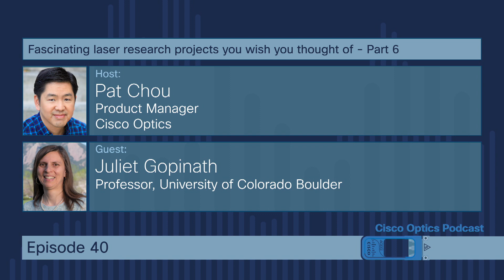Cisco Optics Podcast Ep 40. Fascinating laser research projects you wish you thought of (6 of 9)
Lasers have been around for over six decades. Since their invention, they have found their way into many applications that have changed our lives. Optical communications is of course one of them, and there are many that may surprise you. There is also still plenty of room to take laser performance to new heights, leading to even more new applications.

In Episode 40, we continue our conversation with laser and optics expert Juliet Gopinath, Professor at the University of Colorado Boulder. Here she describes techniques she’s developed for creating femtosecond laser pulses, including phase locked laser arrays and time lensing.

Take Juliet’s course on Active Optical Devices for free!

Tune in to the latest episode of the Cisco Optics Podcast to hear about the latest trends and technical topics in the optics industry from experts at Cisco and the broader industry.